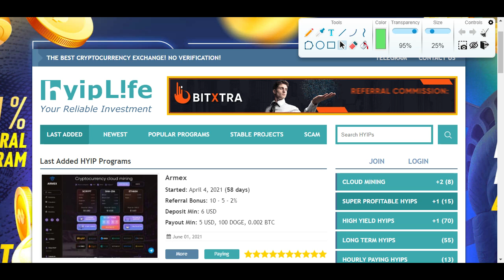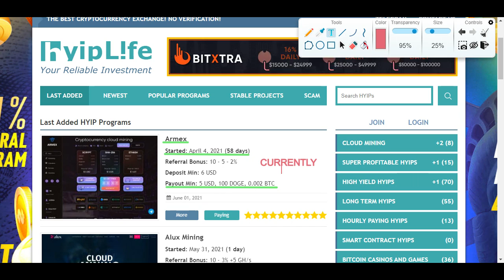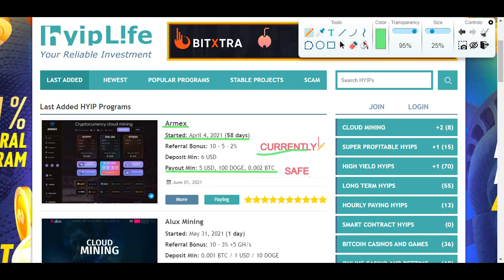Armex Review - Is Armex Scam or Legit Paying HYIP